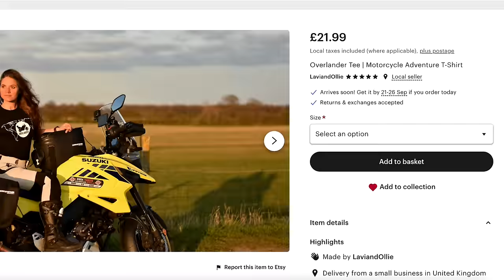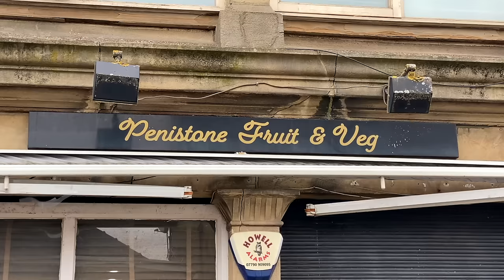FACING My DEEPEST FEARS in the Peak District (Ep.19)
Follow our adventure as we attempt to ride 2000 MILES OFF ROAD across Britain on the Trans Euro Trail! (TET). In this episode we ride through the stunning scenery of the Peak District and tackle some unfinished business with an old foe...

🎥 FILMING/AUDIO GEAR 🎥
Vlogging Mic

LAVI
Jacket & Trousers: Oxford Mondial 2.0
Gloves: Oxford Brisbane Air
Boots: Oxford Tracker 2.0

OLLIE
Jacket & Trousers: Oxford Rockland

⛺️ CAMPING GEAR ⛺️
Tent: Lone Rider ADV Tent
Sleeping Mat
Cooking Pot

Marc Travels
Onherbike
2Up and Overloaded
TAKE ME EVERYWHERE
Itchy Boots
Off She Goes
Charley Sinewan
Mototrek
ARiemann1
Freddie Dobbs
Usernamekate
RichyVida
LNR Moto
TheMissendenFlyer
Teapot One
Brake Magazine